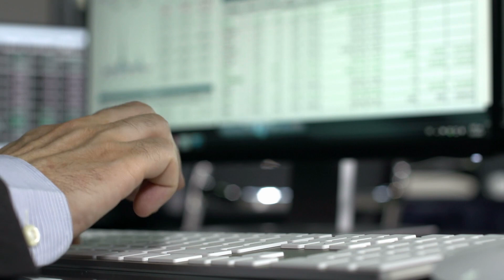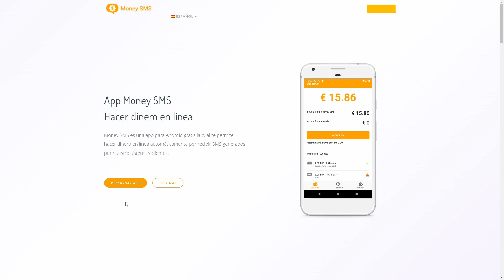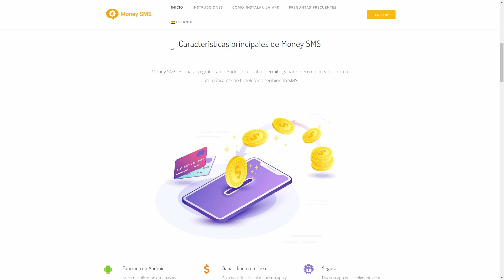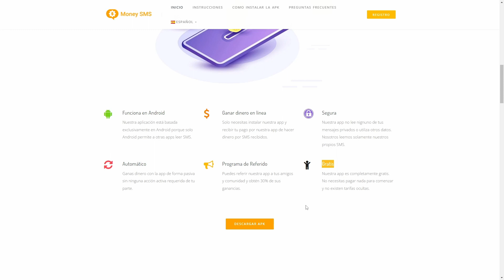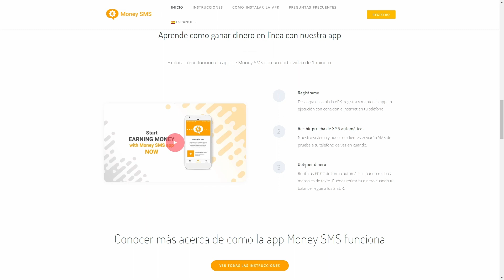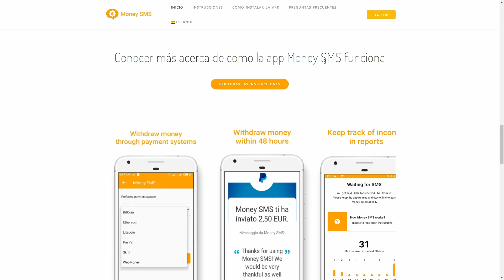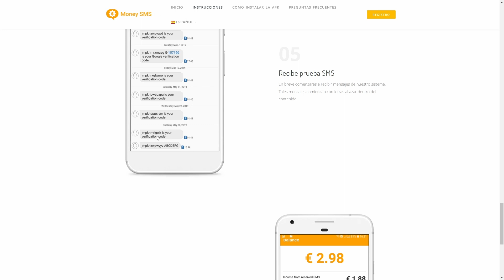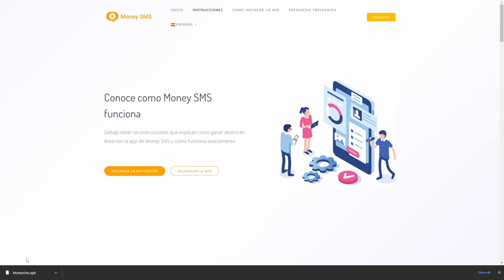Mejores Apps que PAGNA DINERO a PayPal Gratis (Ganar Dinero Por Internet)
NOTA LEGAL:
Este video es solo para fines educativos. Los resultados NO son típicos. NO hay garantía de que ganes dinero usando las técnicas e ideas mencionadas en este video. NO soy un asesor financiero y todo lo que digo en este canal de YouTube no debe verse como un consejo financiero. Su nivel de éxito para lograr los resultados que se afirman en este video requerirá trabajo arduo, experiencia y conocimiento. Solo comparto mi opinión sesgada basada en especulaciones y mi experiencia personal. Siempre debes entender que al invertir siempre hay riesgo. Siempre debe hacer su propia investigación antes de realizar cualquier inversión. Hemos tomado medidas razonables para garantizar que la información de este video sea precisa, pero NO PODEMOS afirmar que los sitios web y las empresas mencionadas en este video estén libres de errores.

RENUNCIA DE GANANCIAS:
Sin proyecciones de ganancias, promesas o representaciones. Cualquier declaración de ganancias o ingresos, o cualquier ejemplo de ganancias o ingresos, son solo estimaciones de lo que creemos que podría ganar. NO hay garantía de que lo hará tan bien como se indica en los ejemplos. Si confía en las cifras proporcionadas, debe aceptar todo el riesgo de no hacerlo tan bien como la información proporcionada. Esto se aplica ya sea que los ejemplos de ganancias o ingresos sean de naturaleza monetaria o pertenezcan a créditos publicitarios que puedan ganarse (ya sea que dichos créditos sean convertibles en efectivo o no).